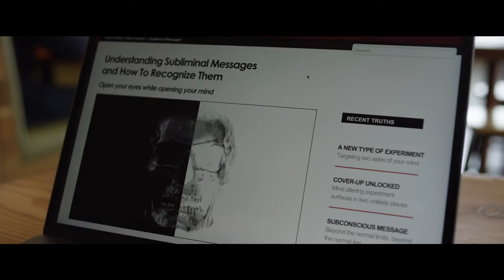Distorted - Niente è Come Sembra - Trailer Italiano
Trailer Italiano del Fanta-Thriller con Christina Ricci  e John Cusack